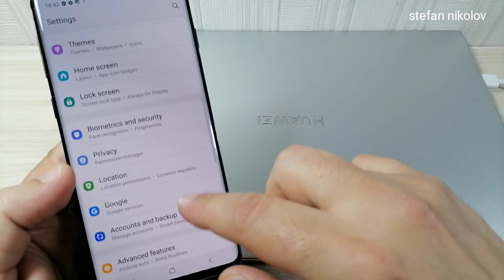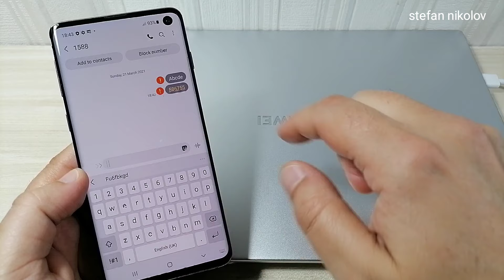How to Solve Problem, Message not send. All Samsung phones.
How to fix failed to send Message in your phone, Message not send or couldn't send. Message Not Working SMS Sending Failed Problem Solve. In this video I will show you how to solve failed to send message error in your android phone and how to fix failed to send message samsung and answer the following. Why can’t I send text messages on my Android?

Sms not sending problem in Android. Sms sending failed. Message not send error Android.

Cannot send sms and text message to short code or premium sms services.
Samsung message not send problem fix, solution.

Samsung cannot send text messages.
Huawei not send sms.